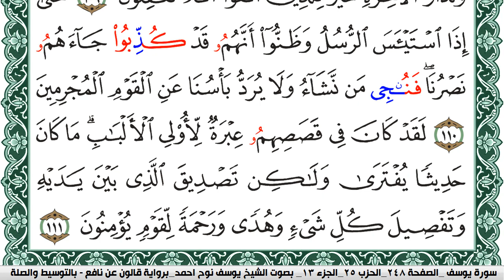سورة يوسف مكتوبة يوسف نوح احمد Surah Yusuf برواية قالون عن نافع بالتوسيط والصلة